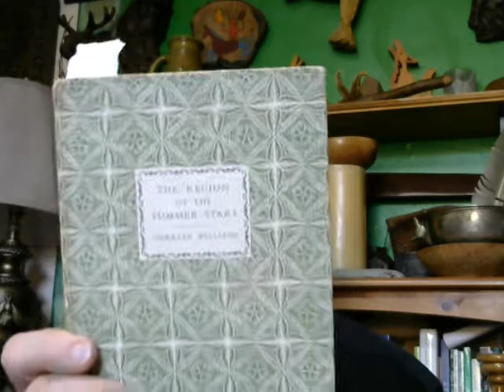Poems #1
A selection of poetry readings from the works of Nicholas McLachlan, Charles Williams, Chase Twitchell, and myself. Something to pass the time with in self-isolation.